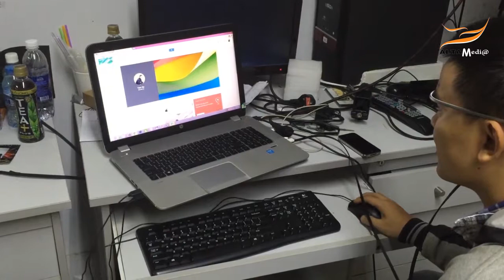ALTA MEDIA GOOGLE GLASS ON HAND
🌟Google Glass is a smart device that is worn over glasses or eyeglasses and features interaction through the display of the glasses. Glasses allow users to access and interact with information through an internet connection, just like a smartphone.
🌟Users can view messages, make calls, browse the web, view photos and videos, control apps, and even get weather information and navigate directly on the glass screen. Google Glass is also equipped with a camera that allows users to take photos and videos from a personal perspective.
🌟The glasses can also do voice recognition to perform functions and interact with the virtual assistant.